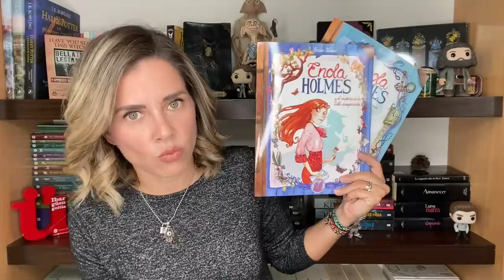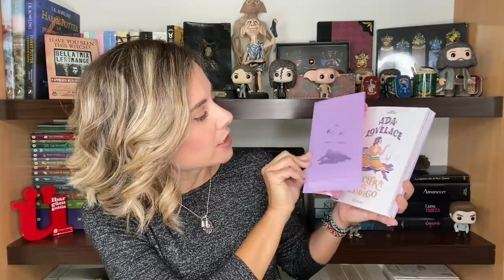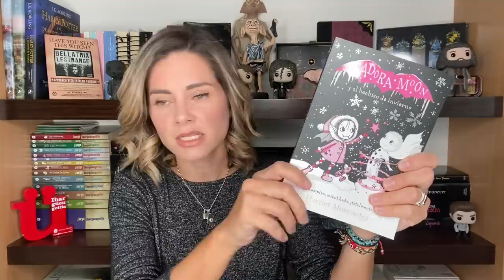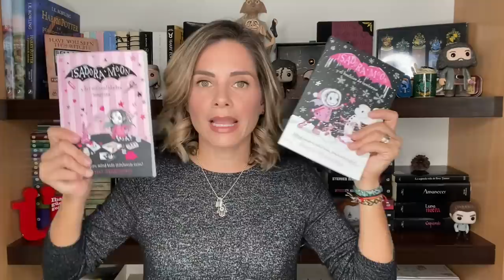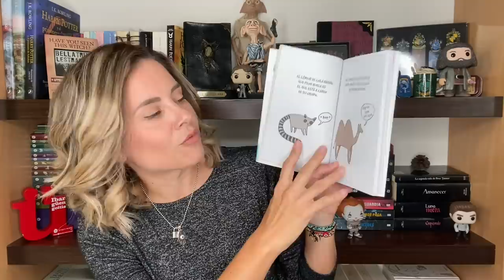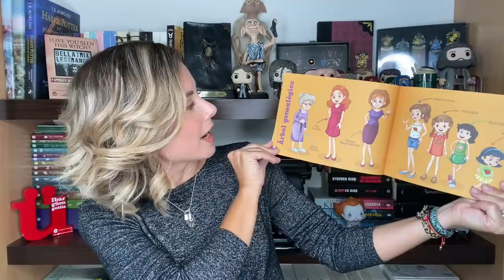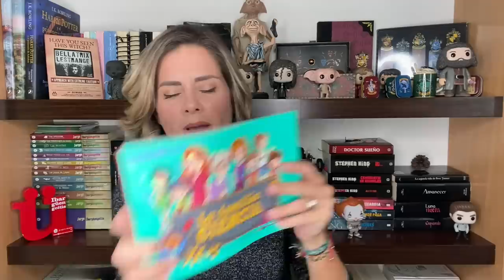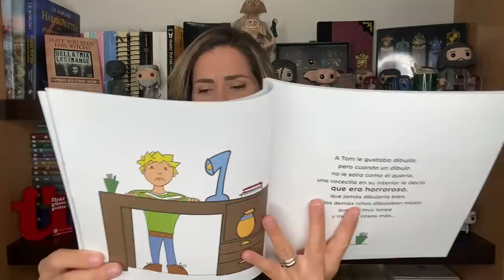RECOMENDANDO ¡LIBROS INFANTILES! // DÍA DEL NIÑO // ELdV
El 30 de abril se celebra el día del niño aquí en México y por eso quiero recomendarles libros infantiles para sus hermanitos, hijos, primos, sobrinos y el niño que todo llevamos dentro ;)

//MIS REDES//